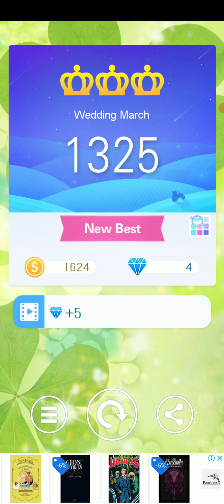Piano tiles #7: Wedding march